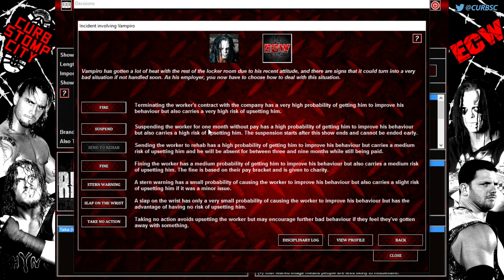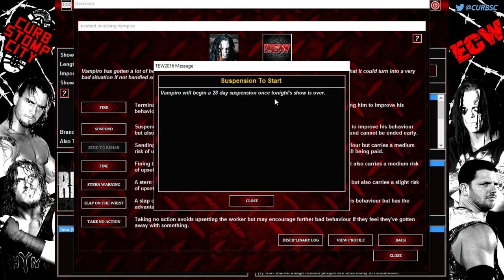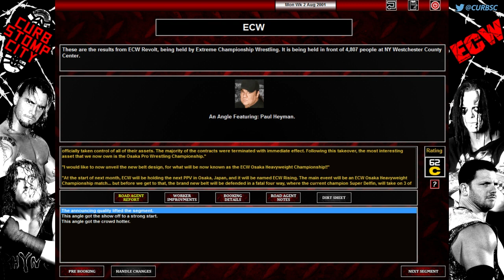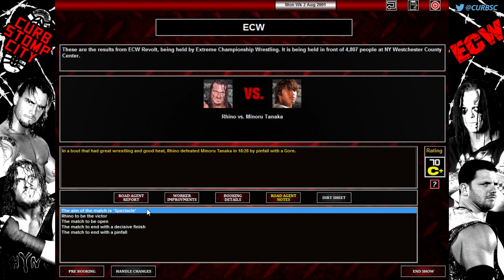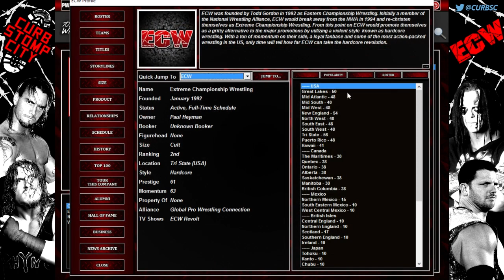TEW 2016 - ECW Lives! #32 - A New Belt Debuts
In todays episode, the Osaka Heavyweight Championship is debuted on TV by Paul Heyman. Rhino issues an open challenge, and if the his opponent wins, he gets an Undisputed Championship match.

Donations allow me to spend more time making content for the community

(Edited to revive ECW, and changed start date)